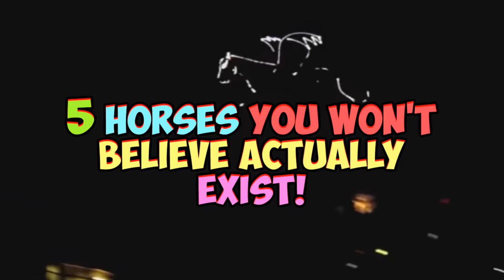5 Most Unusual Horse Breeds in The World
History tells us that horses have been a source and sign of wealth and power for its owners. Things are not so different today. There’s even a unit of measurement called ‘the horsepower’. Horses are still a marvelous luxury that the human race cannot just get enough of. But who’d blame us. They come with an air of sophistication combined with gentleness that is rarely found among other animals. Within this countdown, Top 5’s Finest has selected for you 5 Horses You Won't Believe Actually Exist! Ready? Well, lets begin!

1. Curly Horse

The curly horse comes in all shapes, sizes and colors but what you will really appreciate about it is its unique gene for a unique curly coat of hair. The horses are mostly chestnut colored but variations exist from black to those with appaloosa markings. They are known for their intelligent and friendly personality which makes them easily trainable. If you are a beginning rider, this is the best horse to go for as it has a tough constitution and great stamina. They enjoy being around people and are typically not flighty. Another good thing is that most people allergic to horses can handle curly horses without suffering an allergic reaction.

2. Falabella Pony

Hailing from Argentina, a full-grown Fallabella will reach a height of between 71cm and 86cm. It has a small and compact body with pony-like features such as a sturdy backbone and a thicker hair coat around the mane, tail and fetlocks. You can differentiate it from a normal sized horse by its larger head and stouter neck. Most Fallabellas are considered to be easily trainable. Because of their size, they can be ridden by children. They are mostly used in-hand at horse shows and are excellent guide animals.

3. Gypsy Horse

This horse mainly gets its name from an association by the Pavee and Roma of Britain and Ireland. Also, known as Gypsy Cob or Tinker Horse, it may come piebald or solid in color. Several breed societies exist for this horse with minor variations. ‘Feather’ long hair often starts forming below the knee of the front legs and the hock of the hind legs, running down the leg to flow over the front and back of the hooves. Silky straight hair and ‘feather’ are most desirable by buyers and breeders. You can differentiate gypsy horses from any other horse by its straight head and strong muscular neck. Its hindquarters are quite something so I’d warn you against standing behind it.

4. Marwari Horse

This is quite a rare horse breed form the Marwari region of India. Look out for its inward turning ear tips. It comes in all equine colors but pinto colors-like the pinto horse- is the most common among breeders and buyers. The white version of the Marwari is specifically bred for religious purposes in India. Black horses are considered unlucky as they symbolize death and darkness.  The Marwari is often used for show, horse safaris, spot, ceremonial and religious purposes. Though indigenous to the country, cavalry units of the Indian Military don’t use them as often. They are often used to play polo and in dressage because of their natural tendency to perform.

5. Friesian Horse

They may look huge, but this horse is so graceful and nimble. During the Middle Ages, their size helped them carry a knight in armor. Today, the horse is used in harness, under saddle and, most recently, in dressage. In harness, they are used for competitive and recreational driving. This horse is also used in ventures of pulling assorted vintage carriages at ceremonial events. The horse breed originates from Friesland in Netherlands. Most of them come in black but it is not unusual to find chestnut ones with others carrying the red gene. It has a long, thick mane and a tail with wavy and long silky hair on the lower legs. Their color and striking appearance makes them popular in movies and television.